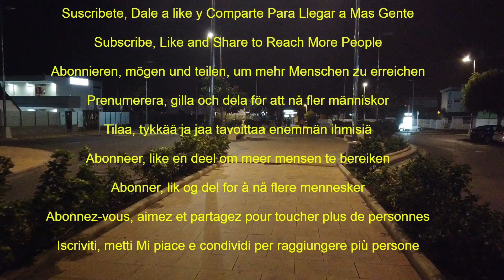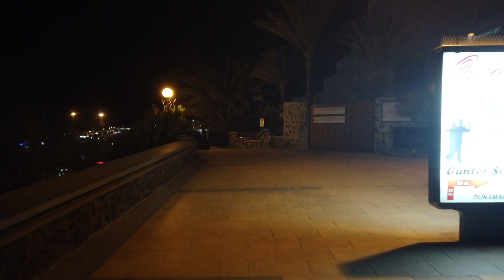MASPALOMAS - PLAYA DEL INGLES STREETS WALK! ECUMENICAL TEMPLE TO ANEXO 2 SHOPPING CENTER NIGHT WALK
MASPALOMAS - PLAYA DEL INGLES STREETS WALK! ECUMENICAL TEMPLE TO ANEXO 2 SHOPPING CENTER NIGHT WALK !! PASEO COSTA CANARIAS,, STREETS, HOTELS, RESTAURANTS - BARS, SUPERMARKETS.. DECEMBER 2020

►Today we take a night walk through the streets of Playa del Inglés .. We left from the Ecumenical Temple and headed towards the Paseo Costa Canarias and once there we followed our path towards Playa del Ingles until we reached the commercial center Annex 2 where we finished our Walk..

►Heute machen wir einen nächtlichen Spaziergang durch die Straßen von Playa del Inglés. Wir verließen den Ökumenischen Tempel und gingen in Richtung Paseo Costa Canarias. Dort folgten wir unserem Weg in Richtung Playa del Ingles, bis wir das Einkaufszentrum Anhang 2 erreichten, in dem wir unser Einkaufszentrum fertiggestellt hatten Gehen..

►Hoy Damos Un Paseo Nocturno Por Las Calles De Playa Del Inglés .. Salimos Desde El Templo Ecumenico Y Nos Dirijimos Hacia el Paseo Costa Canarias Y Una Vez Alli Seguimos Nuestro Camino Direccion Playa Del Ingles Hasta LLegar Al Centro Comercial Anexo 2 Donde Damos Por Terminado Nuestro Paseo..